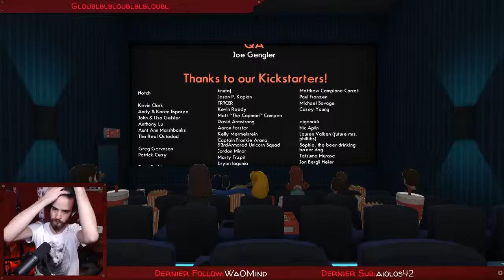Octodad #3: On fout le feu à la cuisine !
Bullblblublublulblblblblblu